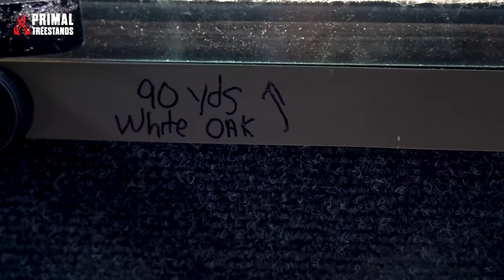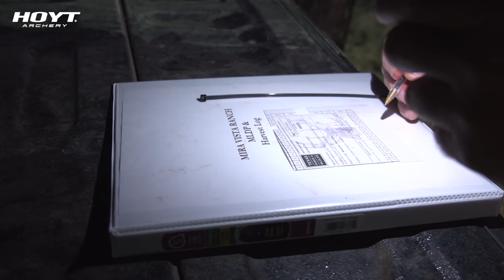Riley Green Whitetail Road Trip | Monster Bucks | Realtree Road Trips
Riley Green traveled all over the country in 2020 but it wasn't for country music performances. It was for hunting deer. He had an unbelievable season in the deer woods last year. Join us as we recap his deer season.